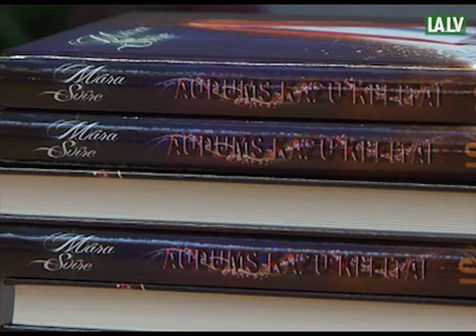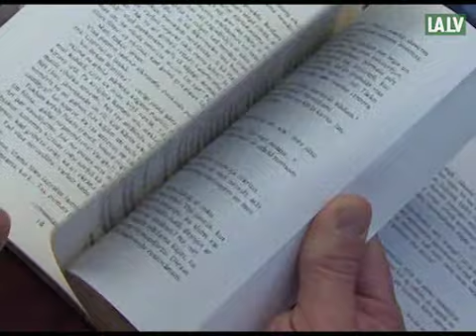Iznācis Māras Svīres romāns "Audums kāzu kleitai"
Latviešu rakstniecei Mārai Svīrei šogad nozīmīga jubileja. Nupat izdevniecībā "Lauku Avīze" arī izdots viņas jaunākais romāns "Audums kāzu kleitai", kura atvēršanas svētki notika Aizkraukles pagasta kultūras namā. VIDEO: Katrīna Krīgere